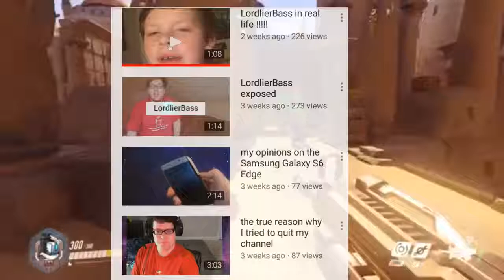MAX CROSS IS A PEDOPHILE EXPLAINED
OH LOOK AT THIS SOME KID CALLS ME A PEDOPHILE,  NO I DONT BELIVE THATS TRUE I AM A CHILD PREDITOR THAT HUNTS KIDS DOWN LIKE JACK NORRIS OR TIM COOK. YOU KNOW WHAT CP MEANS IN ME AND JACKS CALLOUTS IT MEANS CHILD PREDATOR IN DARK SOLES